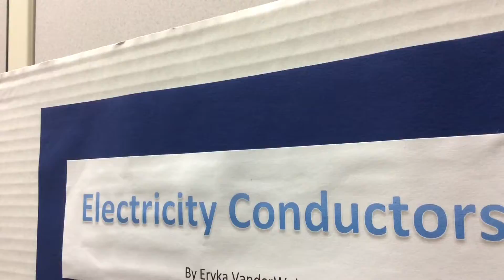NGSS electricity conductor